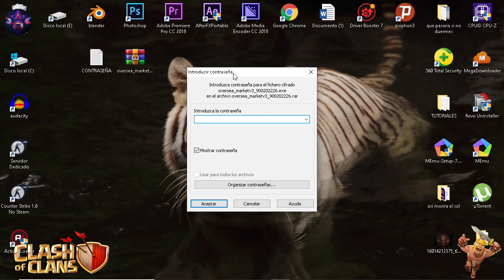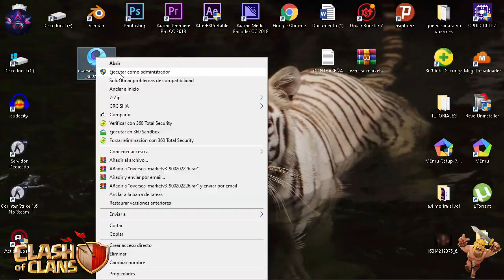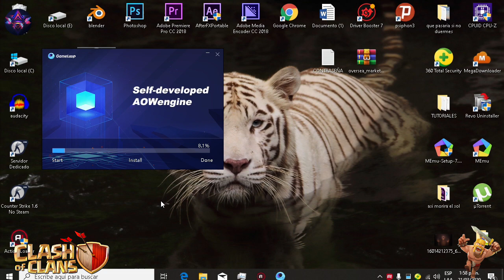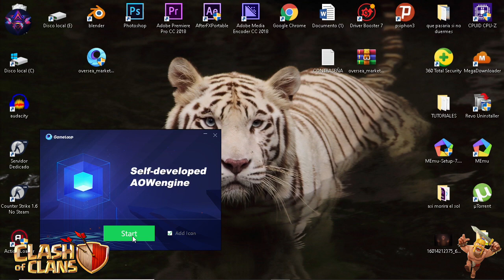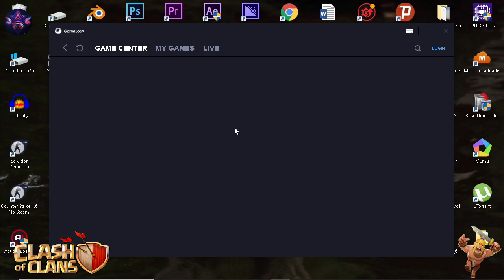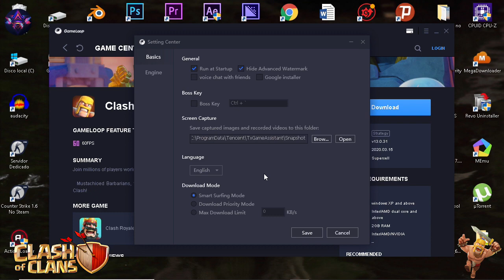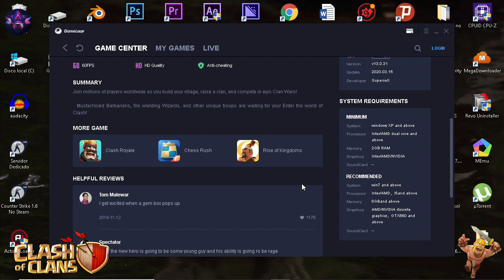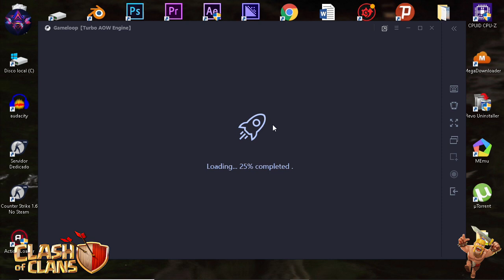como DESCARGAR CLASH OF CLANS para PC | FULL GRATIS en ESPAÑOL 2020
hoy les enseñare, como descargar clash of clans para pc, al descargar clash of clans para pc 2020, les vendrá full gratis y en español 2020, este juego de clash of clans 2020, no sufrirás de lag, ya que este excelente programa para jugar clash of clans para pc, tampoco tiene ningún problema con la red, al descargar e instalar clash of clans para pc 2020, sera como si lo estuvieras instalando en un dispositivo andorid normal, recuerden que este juego de clash of clans es especial para pc de gama baja, o pc de bajos requisitos, ya que este juego de clash of clans fue lanzado para android y hoy en dia se los traigo para pc 2020, esto quiere decir que podrás ejecutar clash of clans y jugar este juego sin ningún tipo de lag en comparación a un dispositivo android de gama baja, que lo ejecuta correctamente este emulador es capas de llevar muy lejos este juego en una pc de gama baja o de pocos requisitos, clash of clans es un juego de estrategia, y es muy fácil de jugar y con este emulador podrás jugar horas y horas este grandioso vídeo juego.

CONTRASEÑA;;;;;;;;;;;;;;;;;;;;;;;;;;;;;;;;;;;;;;;;;;;;;;;;;;;;;;
josegamer